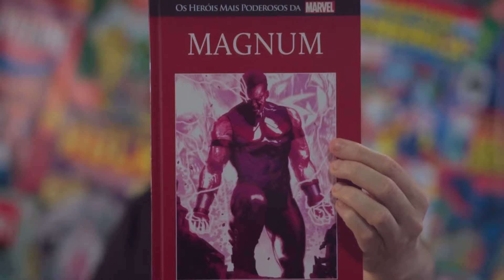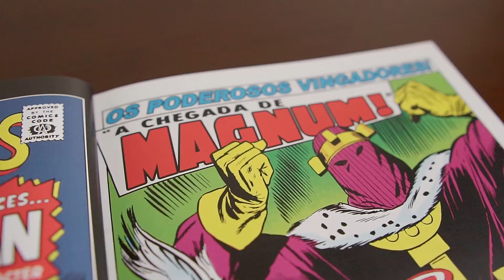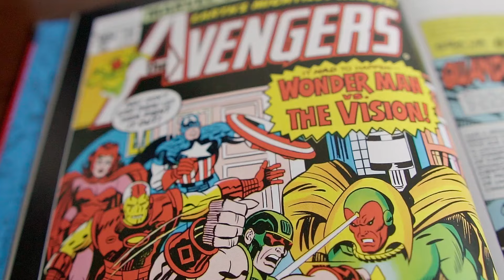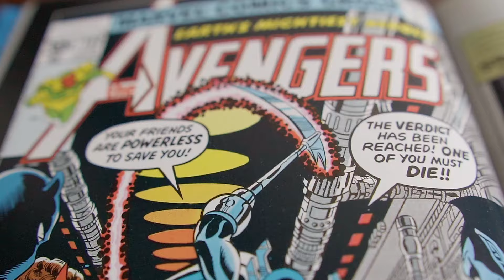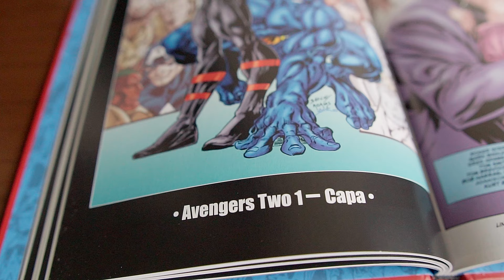CONHEÇA MAGNUM! O Novo Super-Herói do MCU | Gibizinho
MENU
00:00 - Introdução
00:58 - O Gibizinho
05:09 - Resenha

CONHEÇA MAGNUM!
O novo super-herói do MCU chega agora aqui no Gibizinho!

Confira tudo do Gibizinho em um só lugar! Acesse